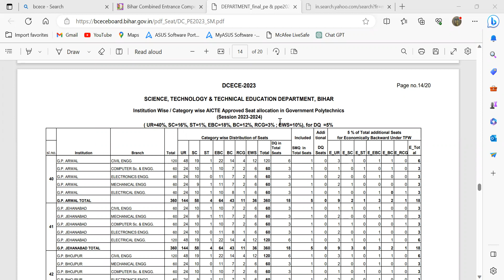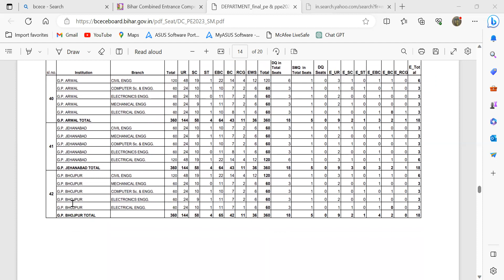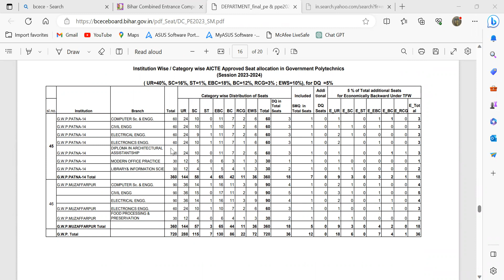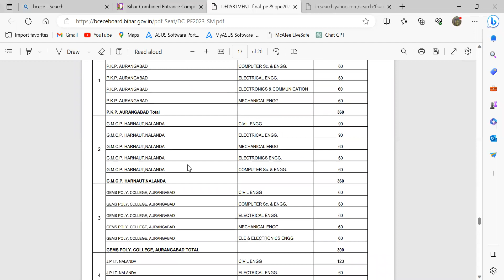DCECE 2023 Seat Matrix || DCECE PE